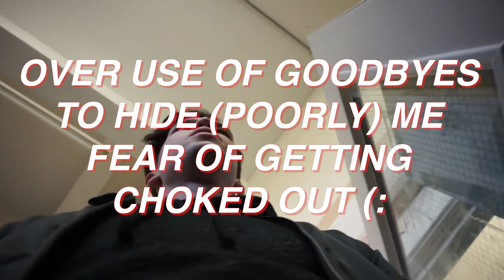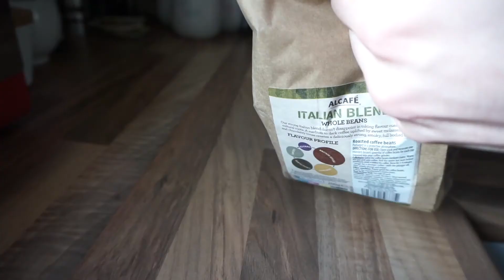Stereotypes (Bad news)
I had this boss idea for this video to go round the city and get some brilliant shots etc, but unfortunately I could not do that for the reason stated, I had already shot some of it and didn't want to disregard the footage but note I'm not really proud of this, I just didn't want to lose the consistency. However we've got some boss things to film for the next vlog(s)

 - To my Great aunt Rebecca we all love and miss you, sending love from us all.

EQUIPMENT

SONY A6000 -
DJI Spark  -
SAMSUNG GALAXY S8 -
MacBook Pro  -
GoPro Session -